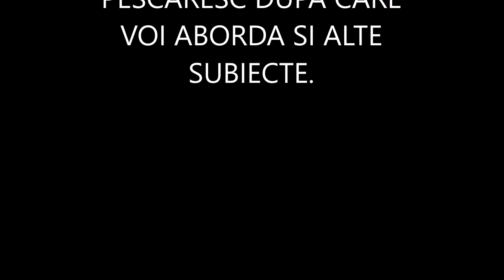Mi-am luat "la revedere" de la batranul pescar!